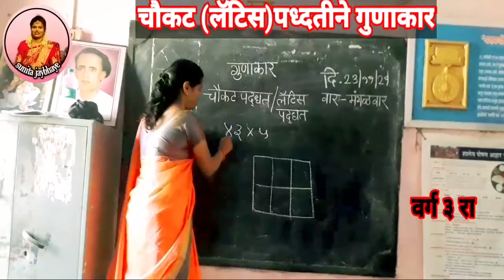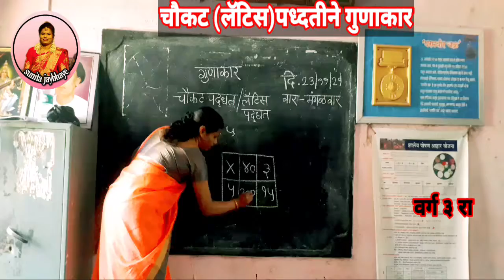वर्ग ३रा ||गणित~ लॅटिस / चौकट पद्धतीने गुणाकार vrg 3ra || ganit~ latis /chaikt padhtine gunakar